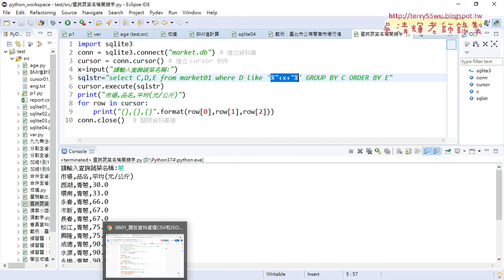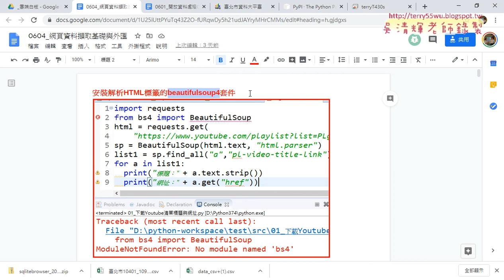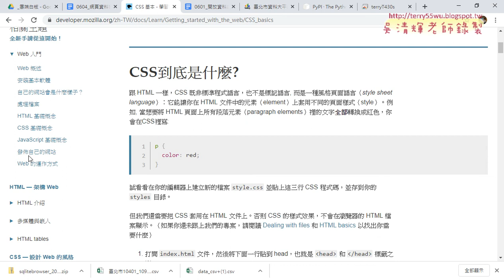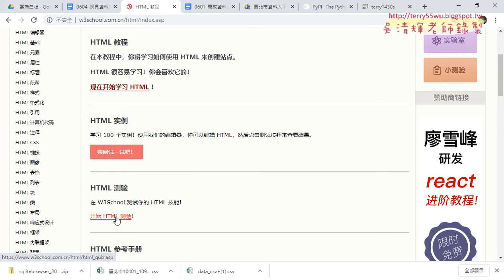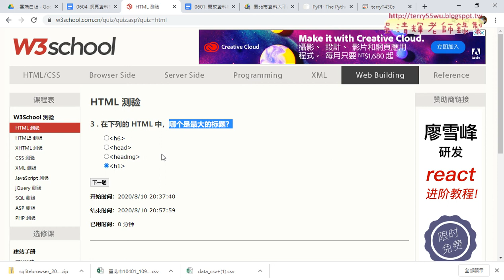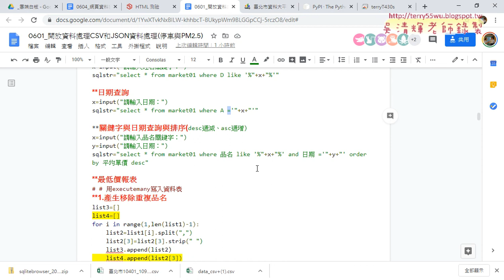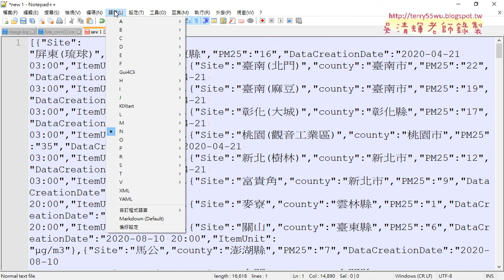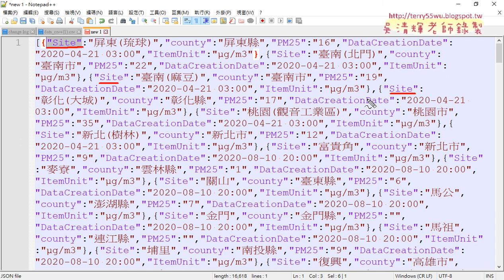06 HTML與CSS基礎與擷取JSON格式